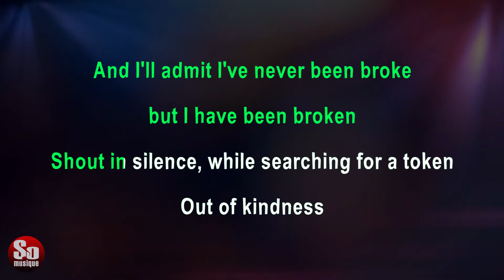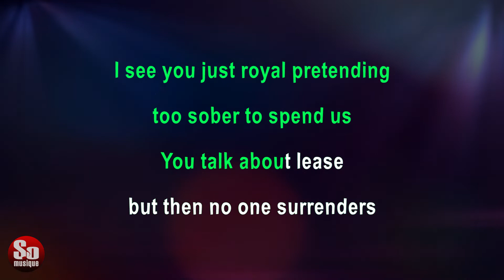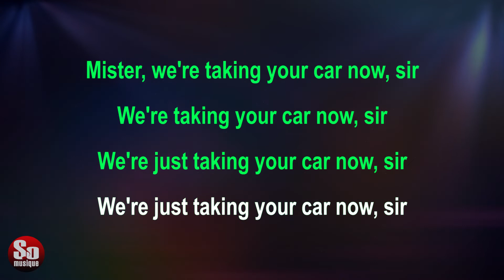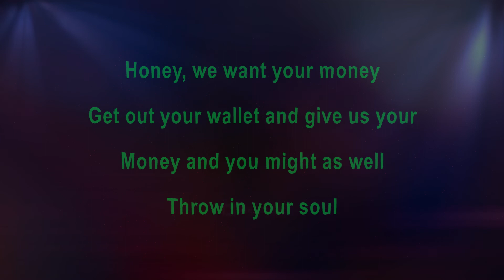King Charles - YUNGBLUD - Karaoke Instrumental by SoMusique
Sing karaoke of "YUNGBLUD - King Charles" Karaoke Instrumental version by SoMusique.
*An original instrumental mixture between live and studio versions.

🔴 You can use this backing track instrumental for your Vocal Cover Version of Karaoke "YUNGBLUD - King Charles"
🔴 Please insert a link in your video description and credit the backing track instrumental to my channel – SoMusique
🔴 For custom songs / different versions or collaborations please use the Contact Page on my website ➜

🎤  YUNGBLUD - King Charles  📋 Lyrics:

Stop being a twatty, brap
Happy, be fooking happy

And I'll admit I've never been broke but I have been broken
Shout in silence, while searching for a token
Out of kindness
This one's for you King Charles, you mess with the people
Took the taxes to fund the evil
Sound familiar?

The mindless divide us, but when we need guidance, you give us the silence
It's spineless and blindless, we will bite back, not sit here smiling
While they used to attack the student loans and the first time homes, it's time to know
That at the moment, they're neglecting the young, and it's really scary being under 21

Honey, we want your money
Get out your wallet and give us your
Money and you might as well
Throw in your soul

Sorry, mate
Eh, we're taking your car, brap

I see you just royal pretending, too sober to spend us
You talk about lease but then no one surrenders
From a cynical man, with no fooking plan
When it all goes wrong, there'll be no confession

Only a digression, a concession, a society's aggression
We'll create a phenomenal compression, on the heads of the youth

Say what do we do, man, what do we do?
What do we do, man, what do we do?

Give us your soul

Mister, we're taking your car now, sir
We're taking your car now, sir
We're just taking your car now, sir

Throw in your soul, brap

🔴 King Charles - YUNGBLUD [2017]